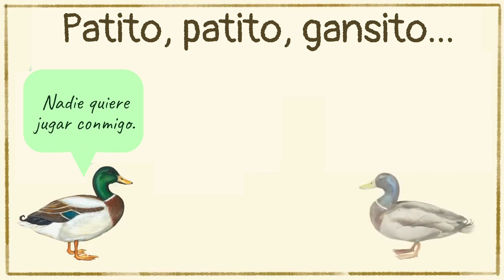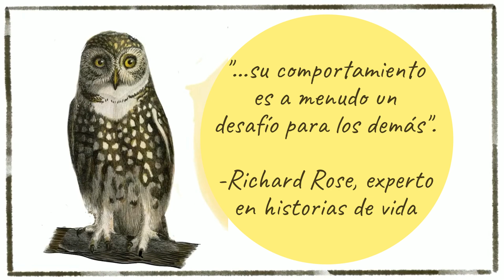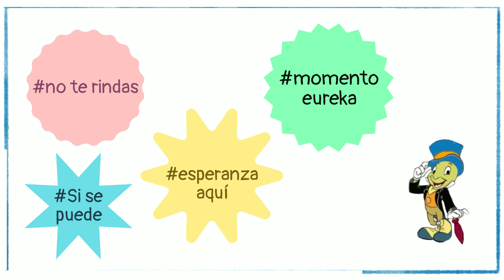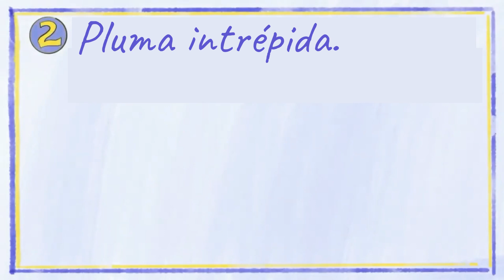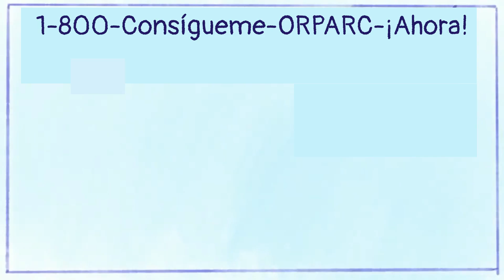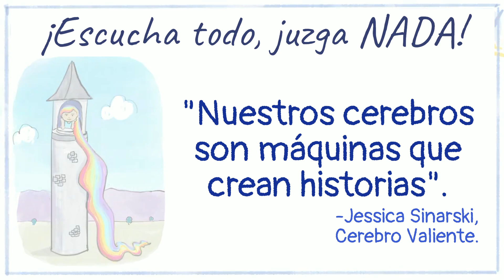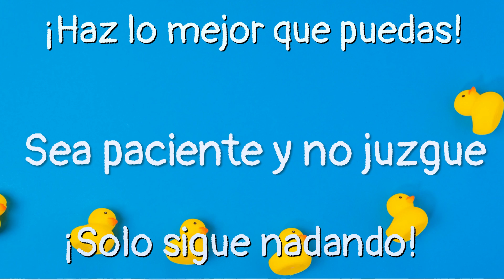Cuéntame: Historia de Vida (Do Tell: Giving Voice to a Child's Life Story in Spanish)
Cuéntame: Historia de Vida
Los niños necesitan conocer la historia de su vida para sentirse plenos y completos. Quienes experimentan cuidados de crianza o adopción a menudo necesitan ayuda para reconstruir y expresar sus historias. Obtenga consejos e inspiración relacionados con historias de vida de terapeutas confiables como Robyn Gobbel y Jessica Sinarski, el autor y adoptado en crianza Dr. Jaiya John, Beth O'Malley, Joy Rees, Intervención relacional basada en confianza TBRI® (en inglés, Trust Based Relational Intervention) y el enfoque terapéutico del experto en historias de vida y adoptado Richard Rose. Para obtener más información sobre el trabajo de historias de vida, visite la página de recursos de Historias de vida del Centro de Recursos Posteriores a la Adopción de Oregón (ORPARC)